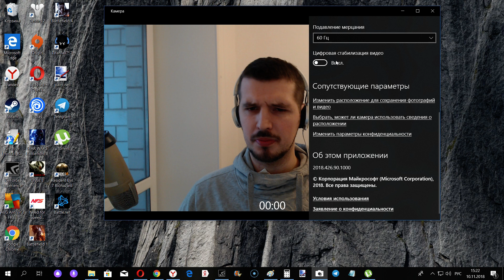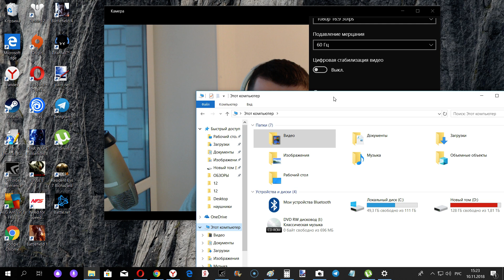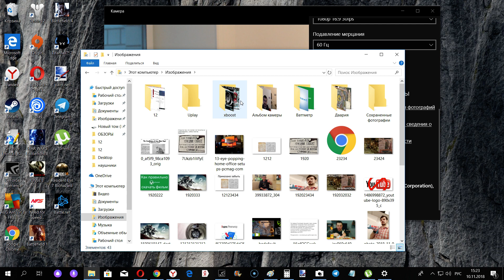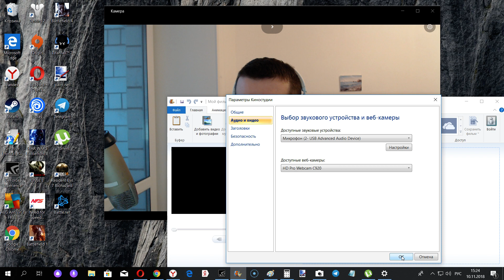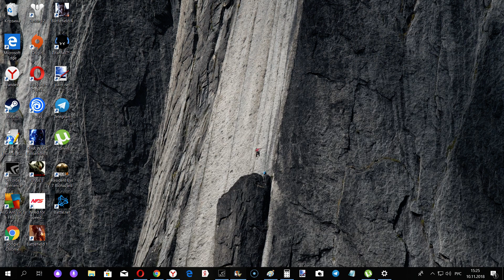Как записать видео с web камеры в Windows 10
Просто набери в поиске слово камера